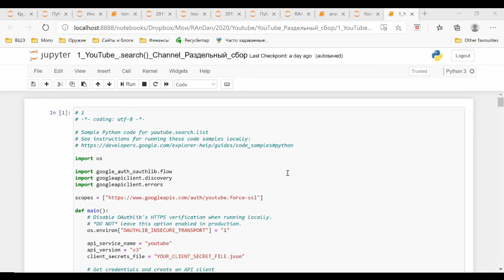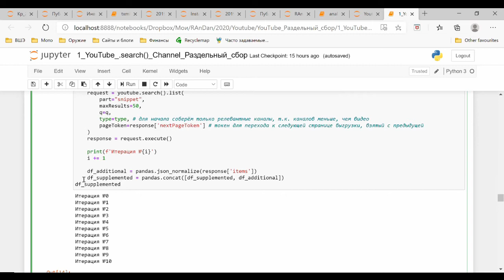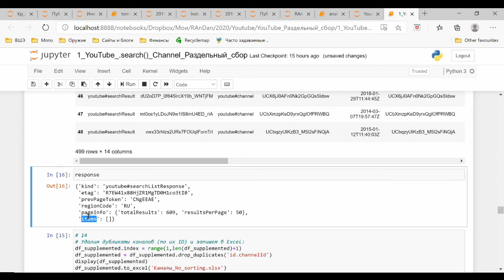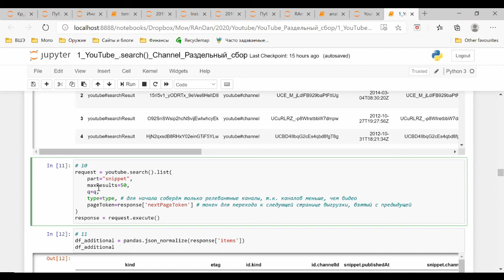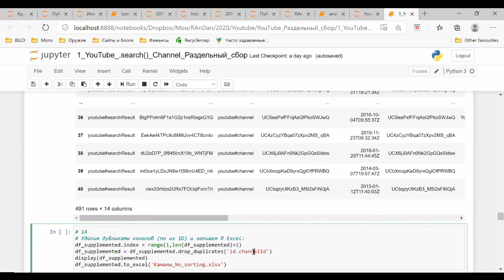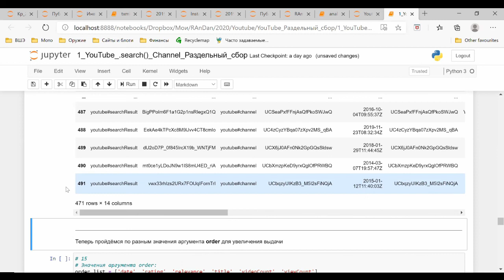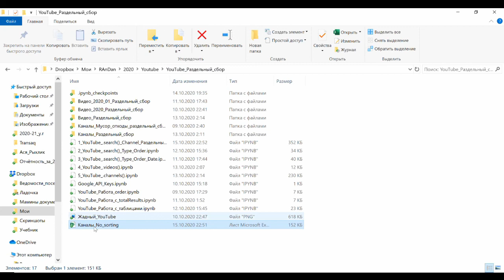API YouTube Раздельный сбор 3 Поиск каналов циклом while посредством Python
1:55 Добавляем в запрос аргумент pageToken метода search для перехода по страницам выдачи.
3:15 Объединение (конкатинация) таблиц методом concat.
4:00 Цикл while для прохода по всем страницам выдачи. Собираем в цикл запрос + оформление выдачи в таблицу. Про цикл while: условие, тело цикла, визуализация процесса командой print.
10:55 Вопросы на понимание и внимание.
11:25 Редактируем таблицу: нумерацию атрибутом index и командой range, дубликаты методом drop_duplicates.
14:50 Отправить таблицу в Excel.